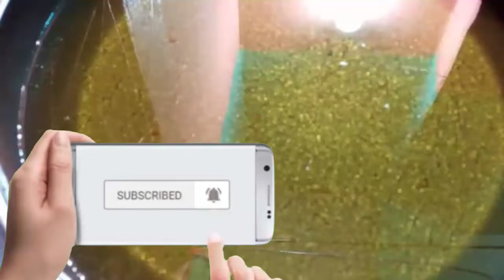Chicken Fry At Home | Chicken Fry Step By Step | Kivabe Ghore Chicken Fry Korbo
Welcome to "Shanaz Cooking & Vlogs'' YouTube channel My Name Is Shanaz Akter . I am 33 Years Old. I Love To Making Videos About My Cooking Life,LifeStyle Whatever I Could Catch On My Android That I Can Share With You Guys . I Love To Vlog,Cooking My Full Life Cause Only Video Can Save My Reciepies memories Properly. Inn Shaa Allah One Day I Will Achieve My Dream .